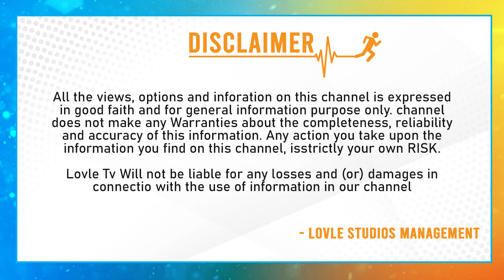షెడ్యూల్ రిలీజ్ రోజే లిస్ట్ రెడీ..| Congress To Release 62 Candidates First List | Election Schdule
షెడ్యూల్ రిలీజ్ రోజే లిస్ట్ రెడీ..| These Are The 62 Congress Candidates List..? | Election Schdule